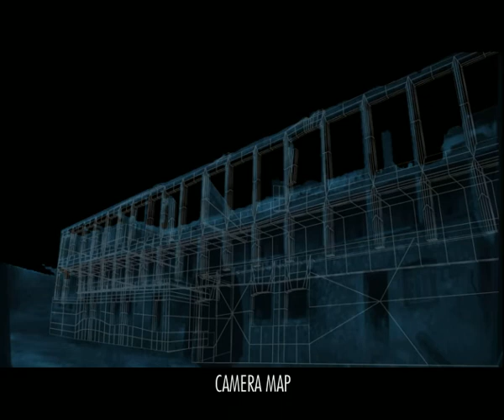Dalaras Make Of - Ixor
Some Composting shots from the Dalaras Video Clip. Making of Video